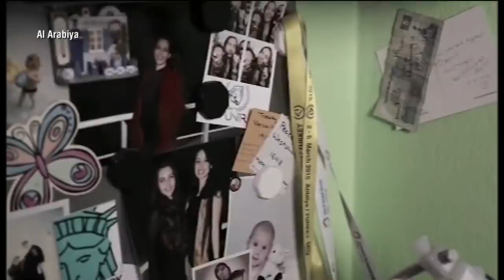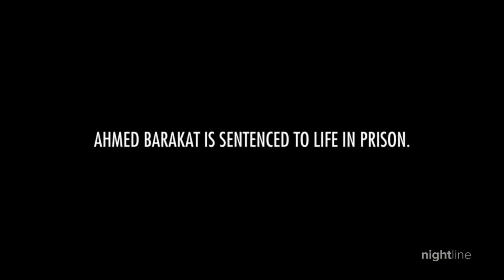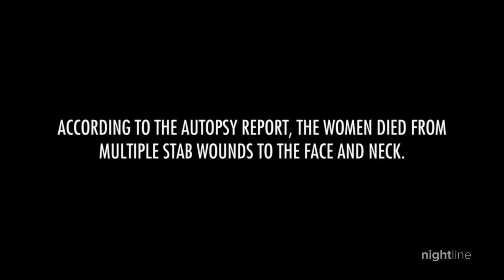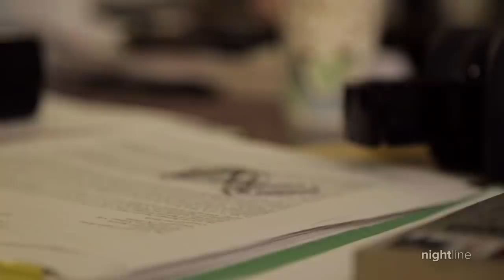American journalist, her mother murdered in Istanbul. Why didn’t the US investigate?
Turkish authorities say Halla and Orouba Barakat were killed in a family dispute. Others suspect a targeted assassination.